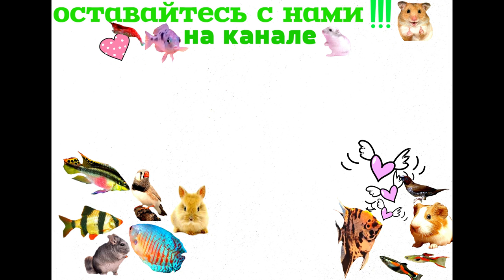Радужный краб Cardisoma armatum.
webmoney
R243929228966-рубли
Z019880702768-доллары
Номер карты СБЕРБАНК
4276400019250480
Cardisoma armatum (Радужный краб) - крупный,  красивый, с яркой трехцветной окраской краб. Радужных крабов можно кормить кормами для рыб, небольшими кусочками говяжьей и куриной печени, размороженными креветками и мидиями, мясом рыбы, сушеным и мороженным гаммарусом, мотылем, сверчками и прочими кормовыми насекомыми.